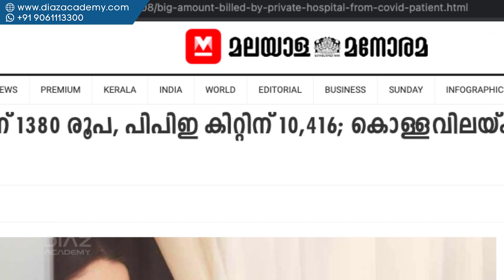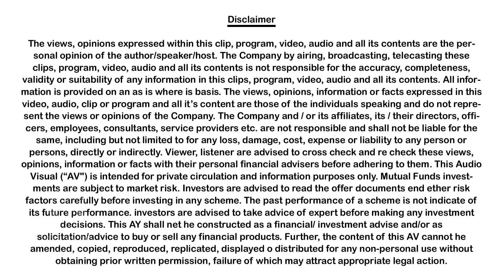E 102 - Why Massive Deductions on Medical Insurance by Diaz Academy | Thommichan Tips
കൊറോണക്ക് ശേഷം ഏത് അസുഖവുമായി ഹോസ്പിറ്റലൈസേഷൻ ചെയ്യേണ്ടി വന്നാലും, മെഡിക്കൽ ക്ലെയിം തുകകളിൽ വലിയ കുറവുകൾ നമുക്ക് കാണുവാൻ സാധിക്കും. അതിന്റെ കരണങ്ങളെകുറിച്ചാണ് ഈ വീഡിയോയിലൂടെ മനസ്സിലാക്കുന്നത്. ഈ വീഡിയോ ഉപകാരപ്രദമെങ്കിൽ സുഹൃത്തുകൾക്ക് ഷെയർ ചെയ്യുവാൻ മറക്കരുത്.

- Diaz Academy